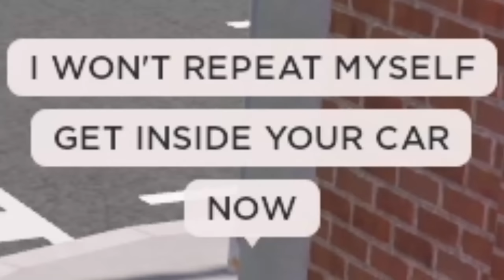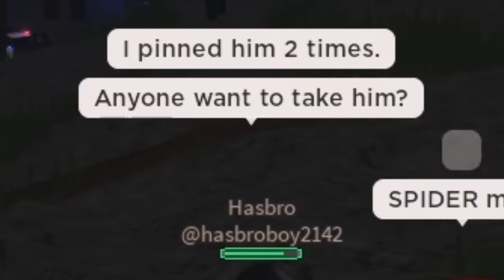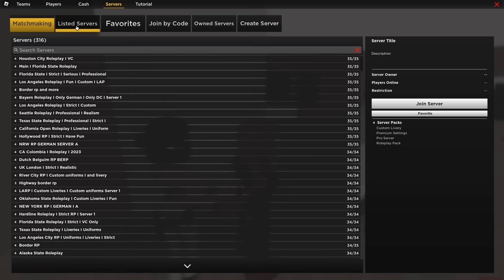ROBLOX SPIDERMAN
In today's video I dress up as spiderman and did funny things.
game: emergency response liberty county on roblox video game